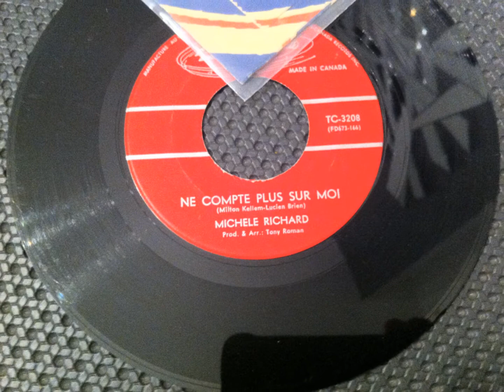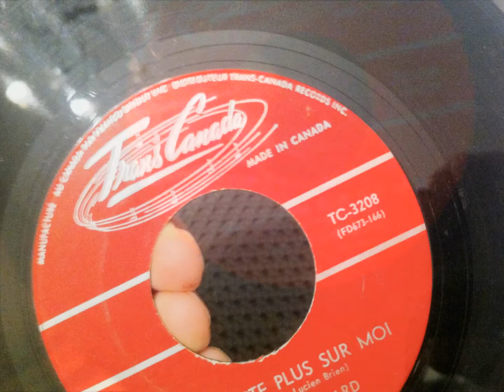MICHELE RICHARD , Ne compte plus sur moi (Skeeter Davis - Gonna Get Along Without You Now )